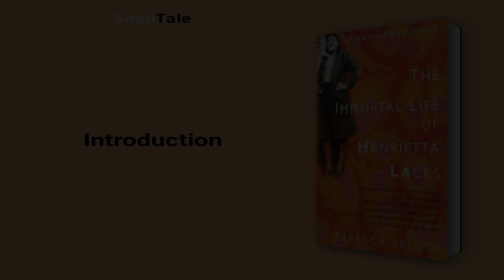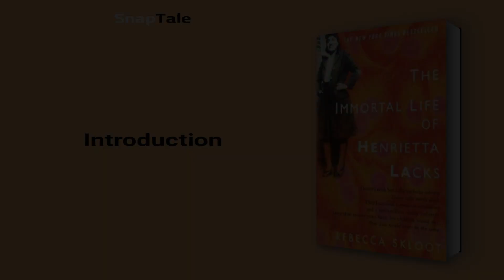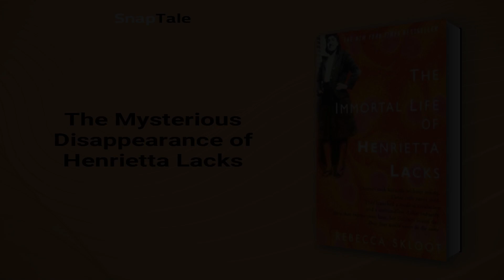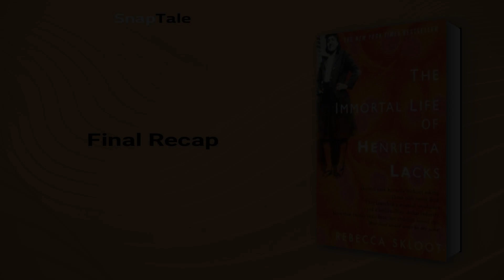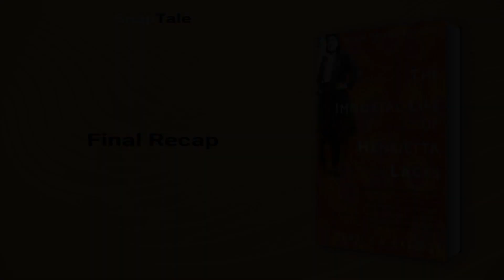The Immortal Life of Henrietta Lacks by Rebecca Skloot: 11 Minute Summary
*BOOK SUMMARY*

TITLE - The Immortal Life of Henrietta Lacks

AUTHOR - Rebecca Skloot

DESCRIPTION:
📖 Discover the inspiring and heartbreaking story of Henrietta Lacks. Her immortal cells revolutionized medicine, but her family never saw a dime. Follow Rebecca Skloot's decade-long journey to uncover the history of experimentation on African-Americans and the birth of bioethics. An impossible-to-put-down tale of scientific discovery and human consequences.

TIMESTAMPS:
⌚ 00:00 Introduction
⌚ 01:06 Henrietta Lacks: A Medical Revolution
⌚ 01:40 The Birth of Immortal Cells
⌚ 03:12 The HeLa Revolution
⌚ 03:45 The Forgotten Source of a Medical Miracle
⌚ 04:34 The Mysterious Disappearance of Henrietta Lacks
⌚ 05:16 Confronting Distrust in the Medical Industry
⌚ 06:19 HeLa Cells: A Medical Marvel and a Catastrophe
⌚ 07:31 The Connection Between HeLa Cells and the Lacks Family
⌚ 08:19 The Controversial History of Cell Lines
⌚ 09:42 Bioethics and the Business of Tissue
⌚ 10:36 Final Recap